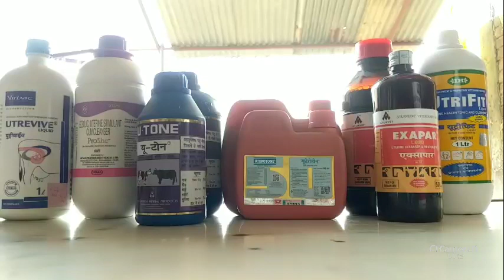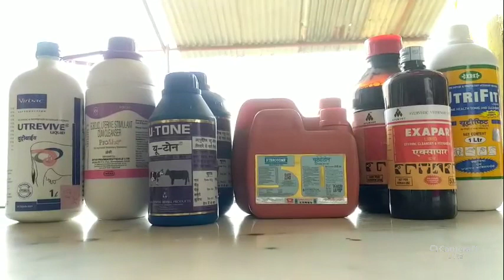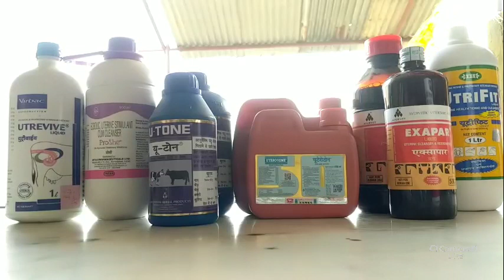पशुओं को ब्याने के बाद दी जाने वाली गर्भाशय सफाई वाला टॉनिक Veterinary knowledge आशुतोष सिंह चौहान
clinical pharmacist
indian herbs